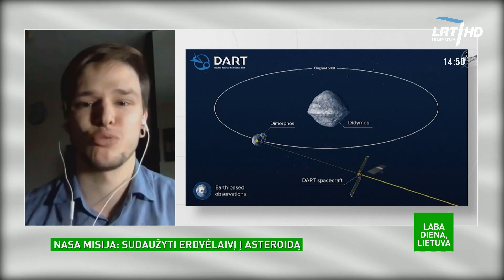Mokslinė fantastika atgyja: NASA į kosmosą paleido erdvėlaivį, kurio galutinis tikslas – rėžtis į to